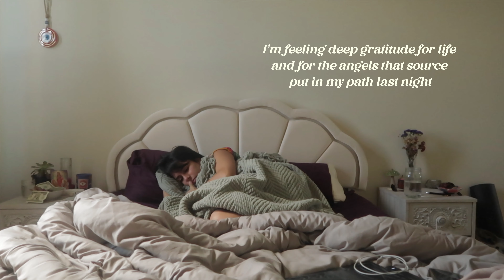I think I like this little life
Hello fellow bees,
here's a vlog of my life this past month 🐝

One thing I remind myself of everyday is
I am right where I need to be, all I have is this moment. Let me slow down and indulge in this little life 🪷🧡🦥